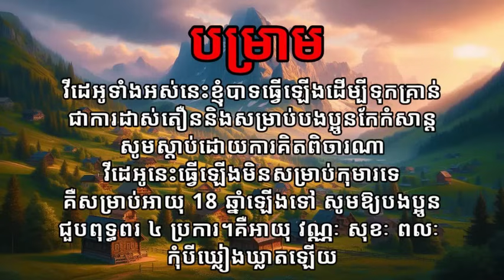ទម្លាក់កាំបិតដើរតាមព្រះធម៌ /ភាគទី១៣៧ / រន្ធត់| រឿងខ្មោច| Khmer ghost story| ខ្មោច/គថា